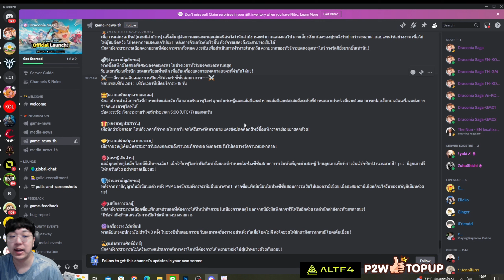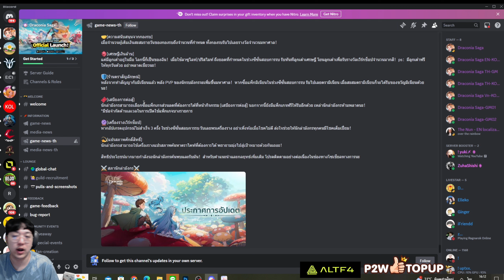สปอยกิจกรรม Week 3 เตรียมดองของ ดองเพชร | Draconia Saga